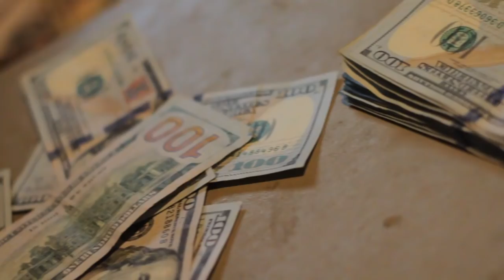Poppa Bear x Dada - Humble Up/MIA ***OFFICIAL MUSIC VIDEO***